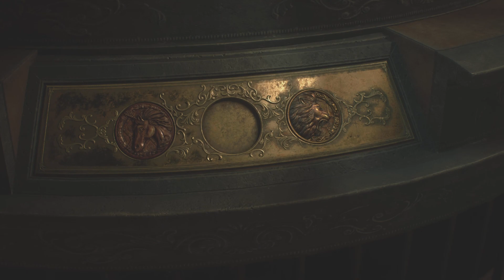Resident Evil 2 (Leon's Story) - Part 5